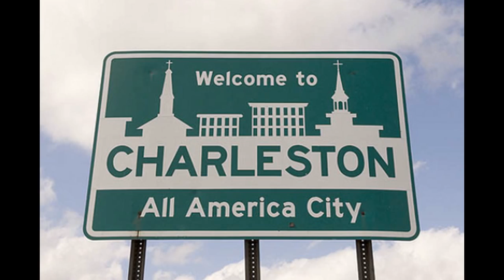bird creek photos short time 3 by suzanne williams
Created by Marcia Gay Harden.